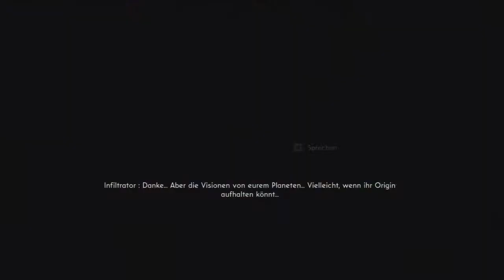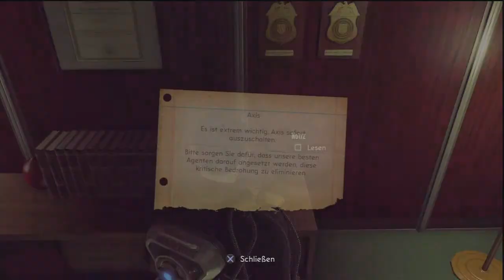Let's Play The Bureau #48 - Sorgenonkel Carter [HD] [Ryo]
Kommt, und erzählt Onkel Carter von all euren Soren - er hat immer ein offenes Ohr für euch!